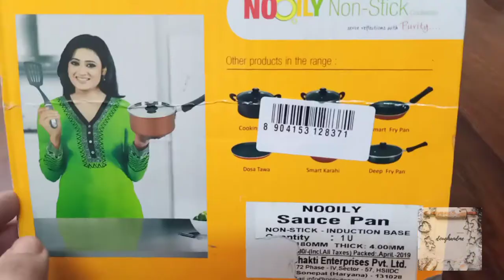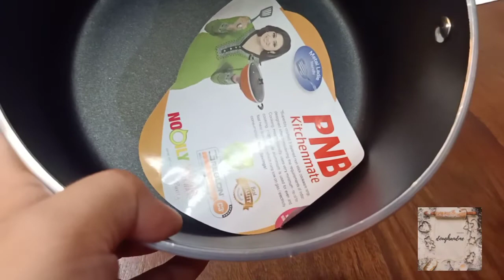PNB Non-stick Sauce Pan | review and details | By- doughandme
Hi home chefs!
I post videos of easy recipes and food hacks that can be very helpful for you. Budding chefs, living alone or if you love cooking new things then my videos are going to be very helpful for you.
Love❣️
Dough and me☺️